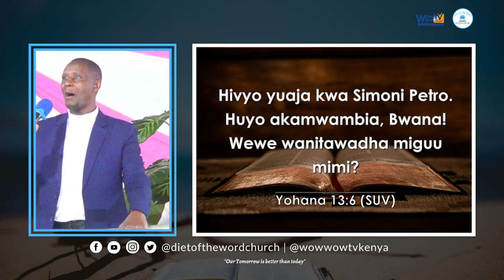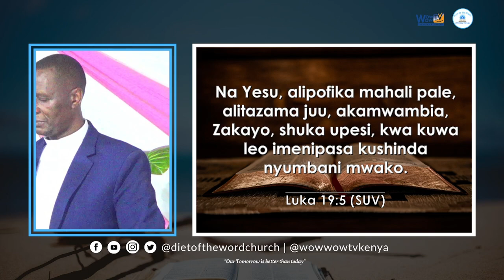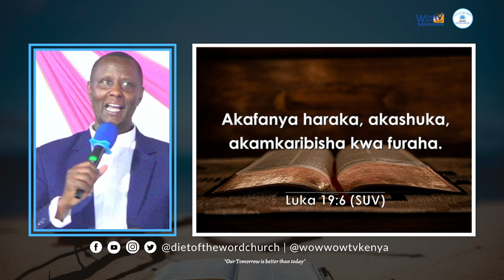Mungu Atatunza Mguu Wako - Pastor David Mwangi